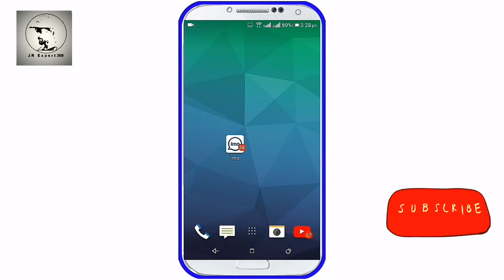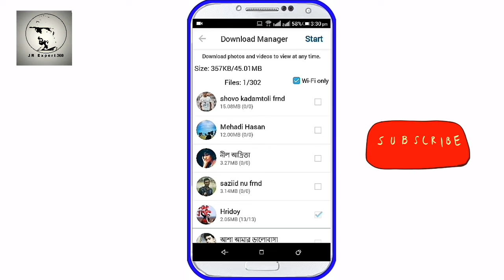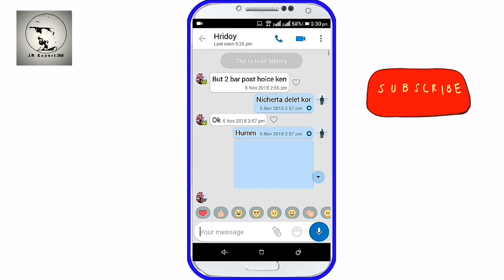Imo থেকে ডিলিট Photo ও ভিডিও ফিরিয়ে আনুন | How To Imo Deleted Photo Videos Recovery 2019